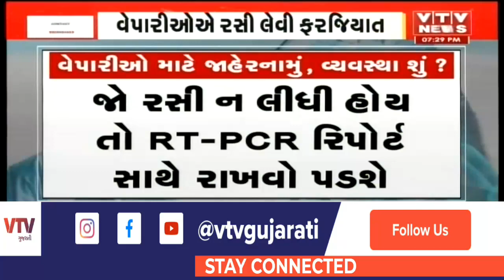વેપારીઓ માટે જાહેરનામું છે પણ વ્યવસ્થા શું ? જુઓ આશિષ ઝવેરી સાથે | VTV Gujarati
વેપારીઓ માટે જાહેરનામું છે પણ વ્યવસ્થા શું ? જુઓ આશિષ ઝવેરી  સાથે